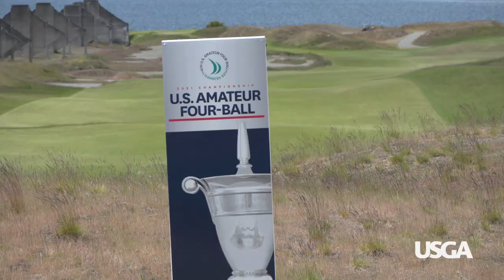Fore the Golfer: Preparing Greens for a USGA Championship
Getting putting greens ready for a USGA championship is no easy task. Learn how USGA agronomists collect vital data before and during a championship to ensure a fair and challenging test.